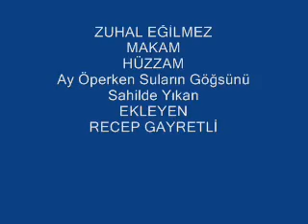Zuhal EĞİLMEZ-Ay Öperken Suların Göğsünü (HÜZZAM)R.G.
SOLİST:
*ZUHAL EĞİLMEZ*
VİDEOYU YAPAN
*RECEP GAYRETLİ*
GÜFTE: MUSTAFA NAFİZ IRMAK
BESTE: ŞÜKRÜ TUNAR
USUL: CURCUNA
MAKAM: HÜZZAM
Ay Öperken Suların Göğsünü Sahilde Yıkan
İnleyen Dalgaların Hâline Bek Da Beni An
Ne Kadar Sevmese Gönlün Bana Sendin Acıyan
Hıçkıran Dalgaların Hâline Bak Da Beni An